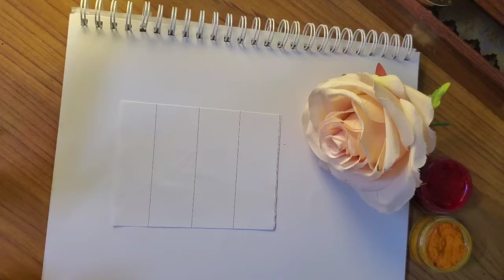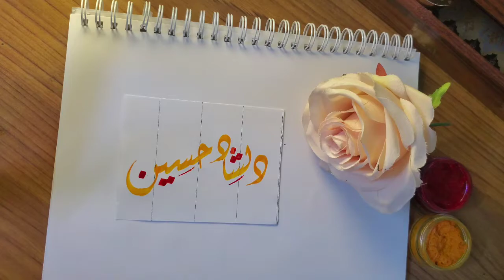Dilshad Hussain name's Calligraphy video